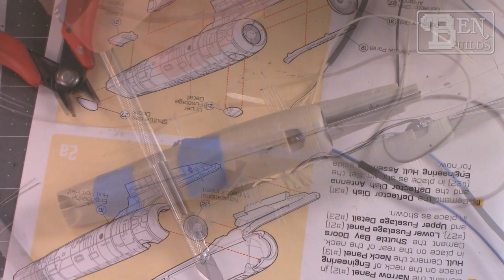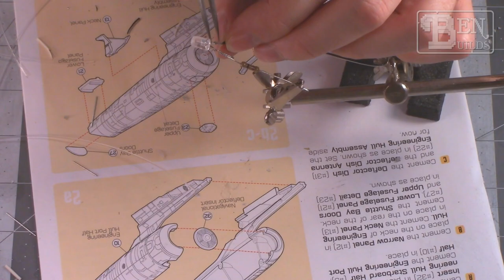Sci-Fi Wednesdays - Apollo Group Build – USS Kelvin - ep. 8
Welcome back everybody, to another episode of Sci-Fi Wednesdays and the Apollo Group Build. We are back on the U.S.S. Kelvin, so let’s get this going and see what we can do!

Today, we are going to continue working with the fiber optics. After our last episode, I realized that I needed to re-work my initial idea and change up our design. I’ve settled on creating separate, individual, fiber optic light bundles, with one powered LED to drive each bundle of fibers. This means that the hanger bay will have two LEDs, the saucer will have two LEDs and the nacelle might have one, if I am feeling adventurous.

I will drive all of these separate units with a twin AA battery pack, which if my calculations are right should work just fine. That way we will only have 8 extra wires, as opposed to some 90 fiber optic cables going between the different areas and down into the base.
If all goes well, I’m am going to try and get as many fibers installed as possible. We only have a few more weeks to go before this kit needs to be finished. I think it is time to enter warp factor 1!

I know our last episode was an unfortunate setback, but I wanted to thank you all for your helpful advice and loads of experience. I am truly blessed by some of the most amazing and talented builders/subscribers on YouTube and I wouldn’t have been able to make it this far, without all of your support and encouragement. Thank you, so very much! I know I am not out of the woods yet, but I think we are on a good path.

As always, a HUGE shout out to Ian, the UKscalemodeller for hosting the Apollo Group Build.